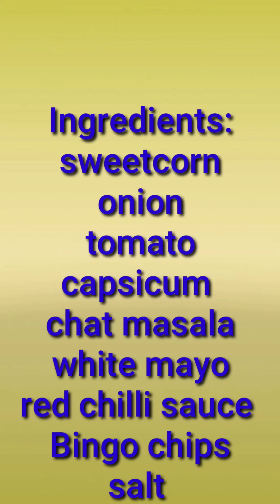BINGO chips Corn chat /No cheese /instant recipe/with veggies/K2B Exclusive in tamil.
diningtable mate link here:

photo collage for birthday party link here: